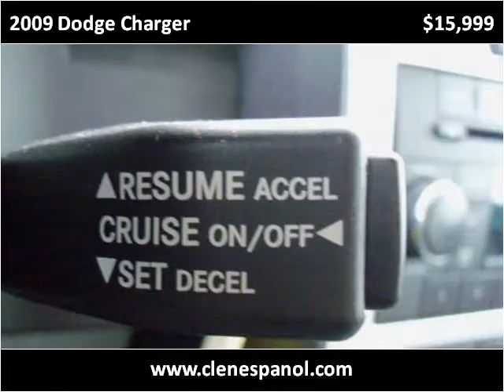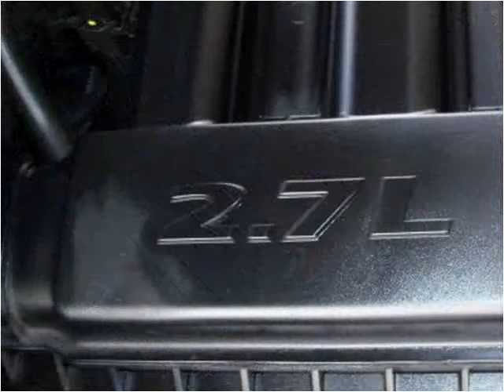2009 Dodge Charger Used Cars Louisville KY